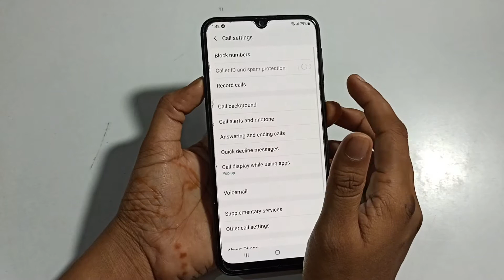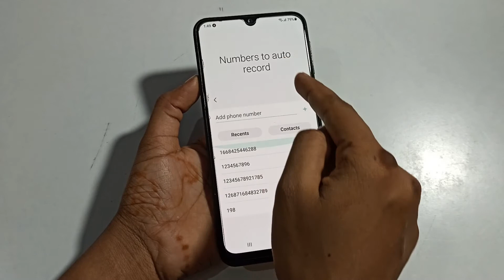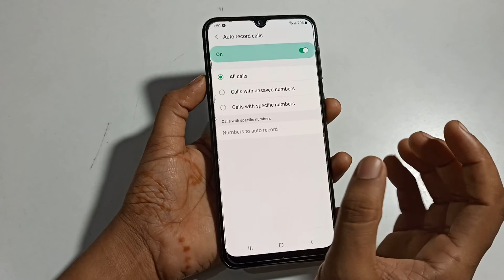Samsung Galaxy A22 | how to use auto call recording setting | auto call recording kaise karen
Samsung Galaxy A22 | how to use auto call recording setting | auto call recording kaise karen | auto call recording setting | auto call recording kaise karen | auto call recording Karne Ka Tarika in Samsung Galaxy a22 mobile | how to record specific cell number in Samsung Galaxy A22 | how to record unknown number in Samsung mobile | Ato Z tips online